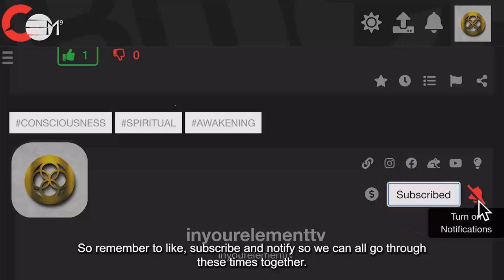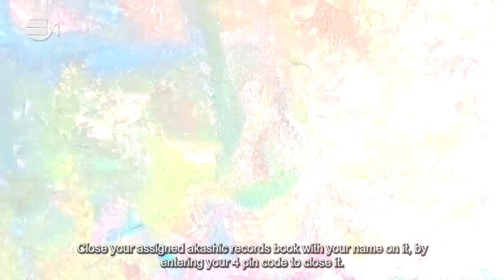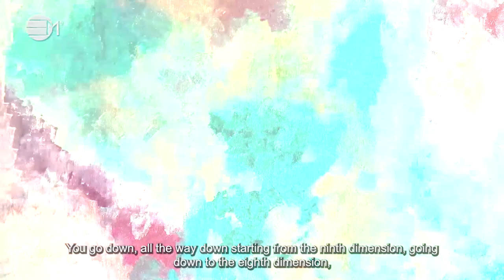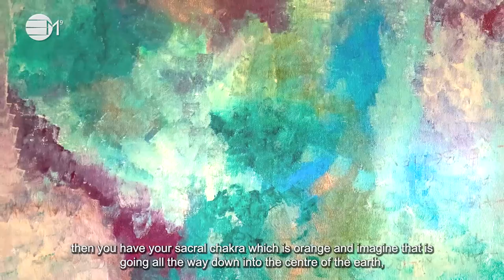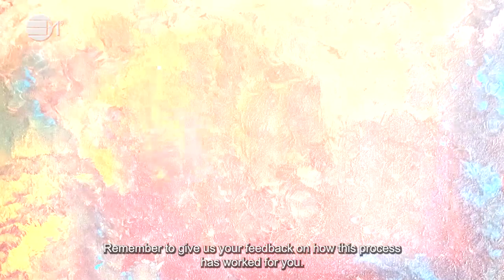Akashic Records Closing | 432hz Music | IN YOUR ELEMENT TV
❤️ The intention for this process is to access your Akashic records so that you can ask empowering questions about your life to access knowledge and wisdom to move forward.
🧡 This process is for you only to access your own Akashic records so you can ask empowering questions.

2️⃣0️⃣2️⃣ 4 The Year Of Prospects